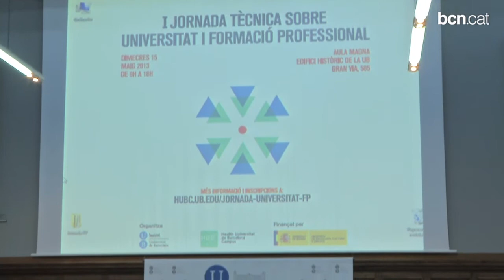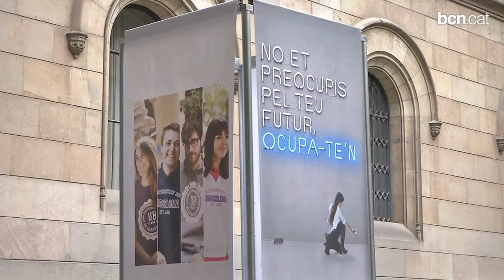La universitat i l'FP volen establir més ponts de connexió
Estudiar vies per establir ponts que connectin la formació professional, la universitat i els entorns assistencials de l'àmbit de la salut ha estat l'objectiu de la I Jornada Tècnica sobre Universitat i Formació Professional.